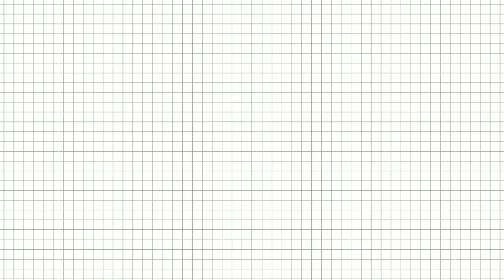Packing Orders | Polymer clay handmade earrings | Shopee Philippines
Packing Orders for my small business❤❤❤
I just started to make earrings for my shopee shop and I'm so excited got to pack some orders🤧❤